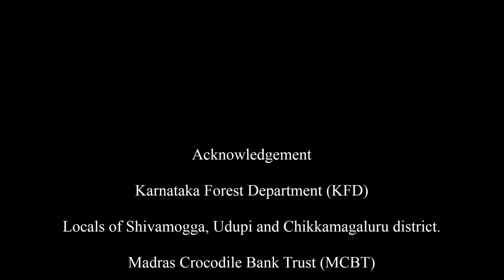King cobra rescue and release operation - Thirthahalli, Shimoga, KA.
Note: If it’s really needed to relocate a snake to solve conflict issue then there are proper and safe methods rather that torturing the snake for showmanship. Most important part is to conduct onsite awareness program for concern people regarding conservation of the animal, coexistence, precaution and prevention. The release should be close by rather than translocating the snake far away for it to suffer and create more conflict.